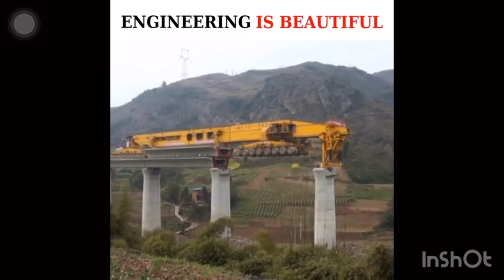precast bridge manufacturing